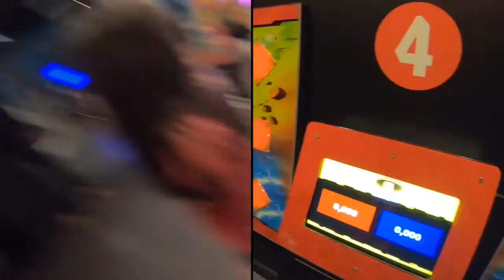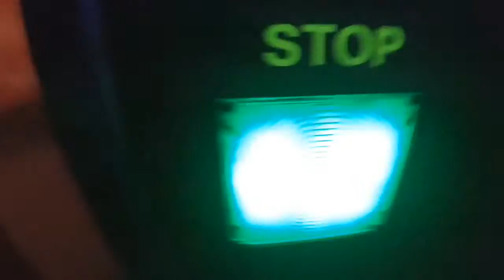Reynolds Spring Break 2019 LEGO Land